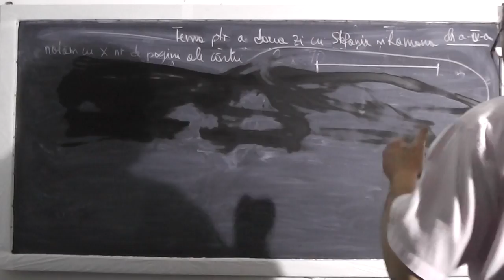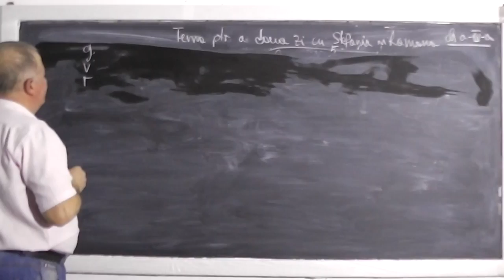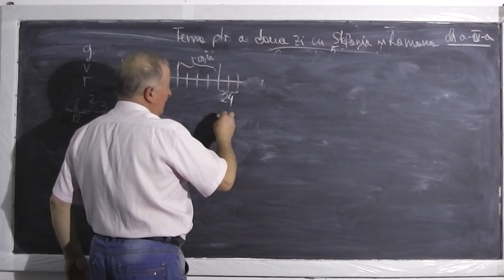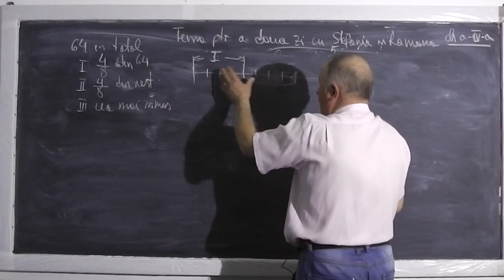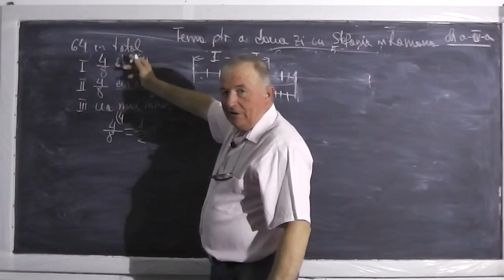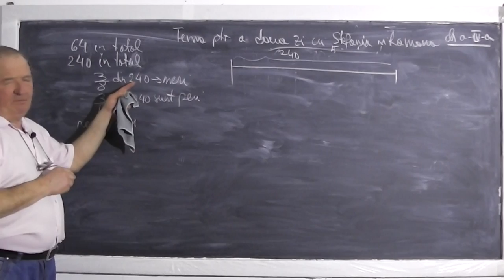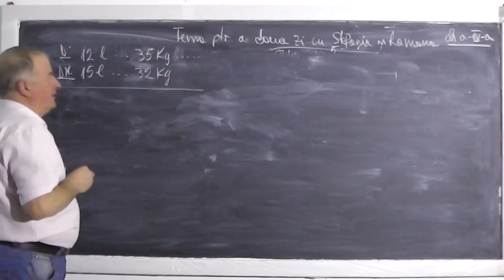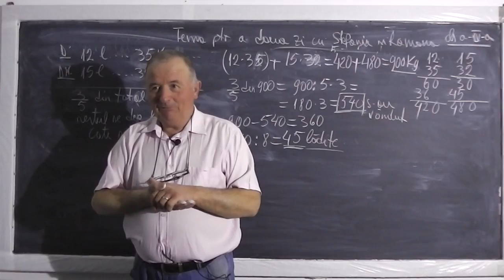2/2 Lectia 413 - Compararea a doua fractii - Probleme cu fractii - Tema la matematica - Clasa 4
- In aceasta lectie de matematica rezolvam diferite probleme cu fractii reprezentand tema la matematica pentru a doua zi. Daca lectia va este utila, as aprecia un Share sau Like

- 1/2 Lectia 413 - Compararea a doua fractii - Probleme cu fractii - Tema la matematica - Clasa 4
- 2/2 Lectia 413 - Compararea a doua fractii - Probleme cu fractii - Tema la matematica - Clasa 4
- Lectia 413 - Compararea a doua fractii - Probleme cu fractii - Tema la matematica - Clasa 4